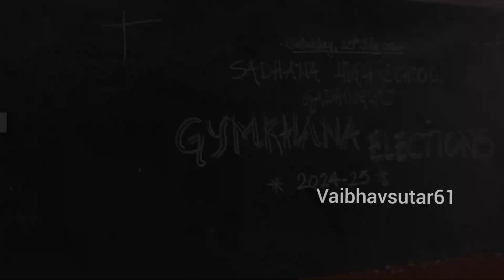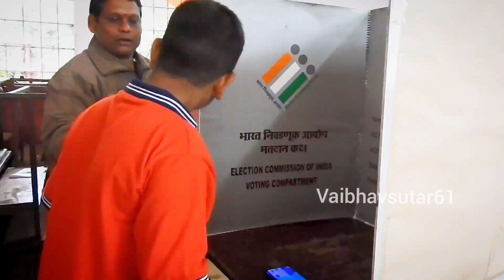SADHANA HIGHSCHOOL GADHING LAJ GYMKHANA ELECTION 2024-25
SADHANA HIGHSCHOOL GADHING LAJ GYMKHANAEL ECTION 2024-25